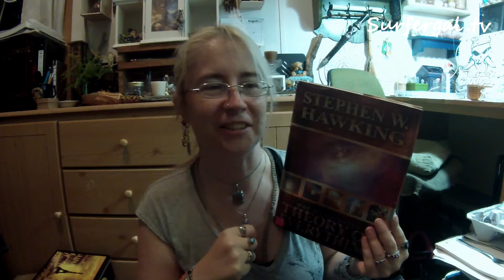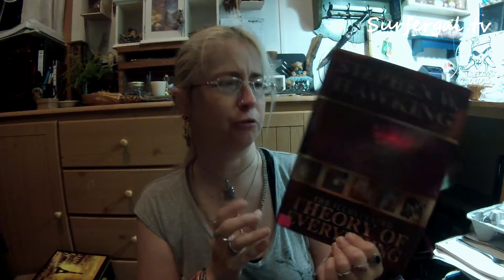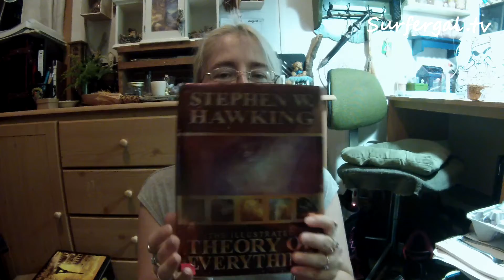theory of everything review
A nerds delight!
Wales, MA
01081